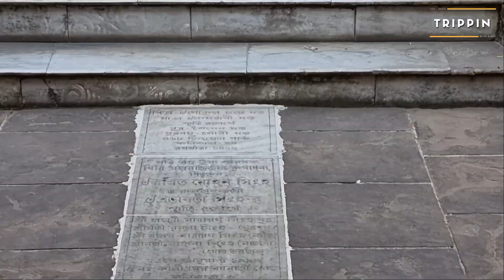KAMARHATI | GIRIBALA MANDIR | PAANCHARATNA TEMPLE | IN AGARPARA | THE UNSEEN HISTORICAL PLACE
The temple was constructed by Srijukta Giribala Dasi, the widow of Sri Gopalkrishna Das, who was grandson of the famed Rani Rashmoni.

MUSIC CREDIT

0:02:52​ to 0:04:56​

0:04:57​ to 0:05:34​ Music- Vikas KumarMusic link

0:05:35​ to 0:09:48​ Music: Royalty Free Music from Bensound"

DEVICE USED - SAMSUNG GALAXY S21 / CANON 1500D